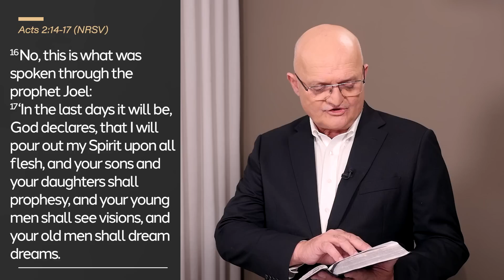Changed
The Holy Spirit Powered Life | DAILY DEVOTIONAL